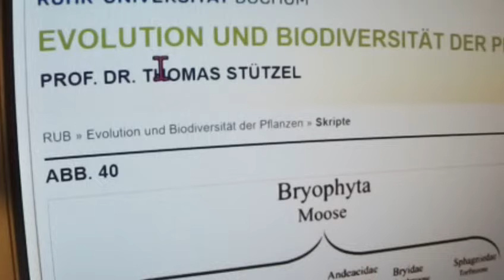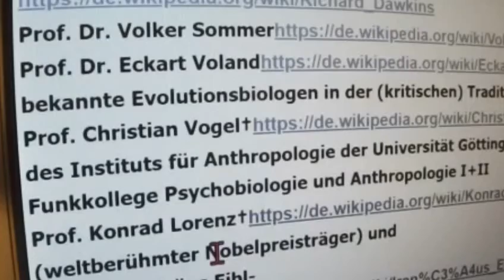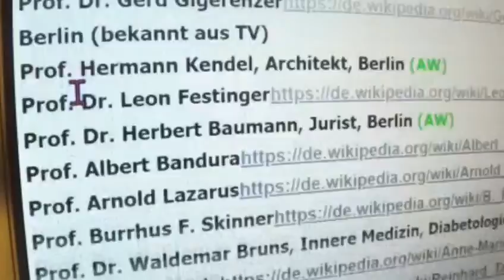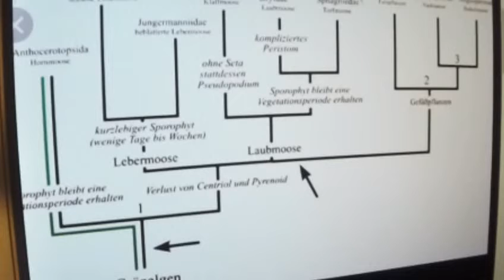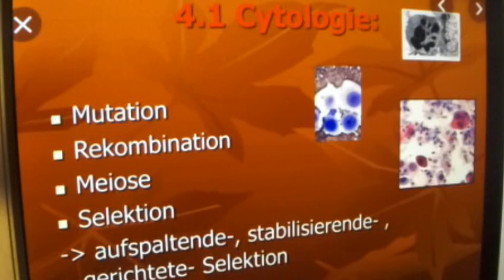Greta Thunberg 66 Fridays for Future Goldspiel Marc Friedrich Kettner Irrlehre (Asiatische) Esoterik